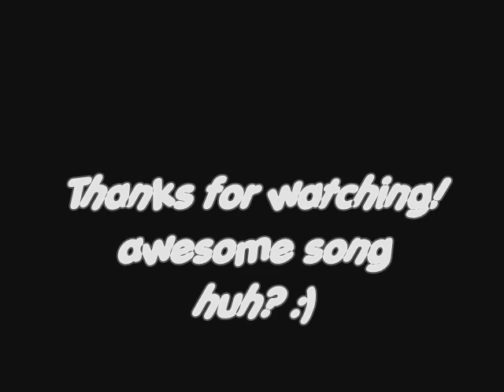Brother Cane - A Stone's Throw Away.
I didnt find this song on Youtube, so here it is!